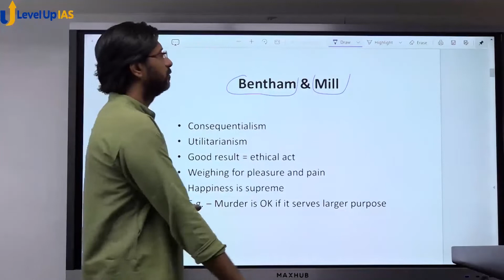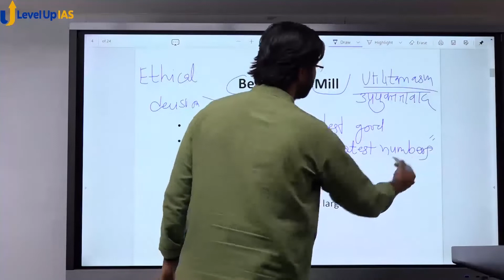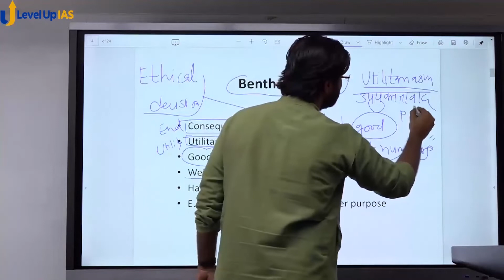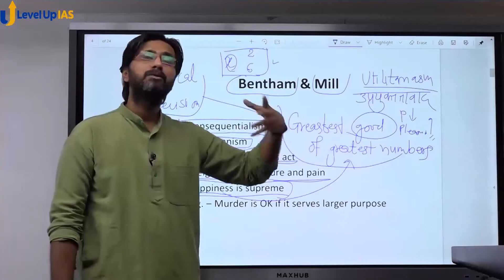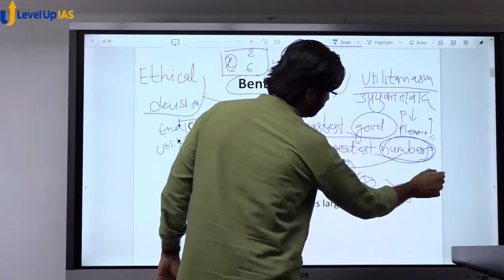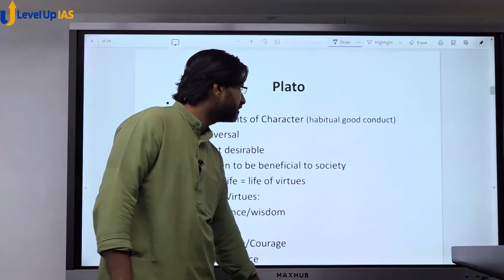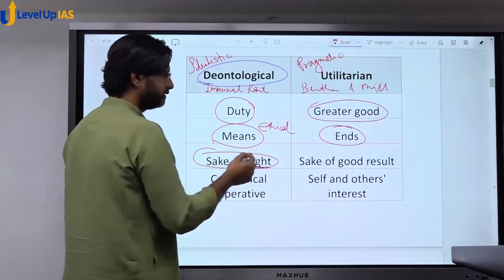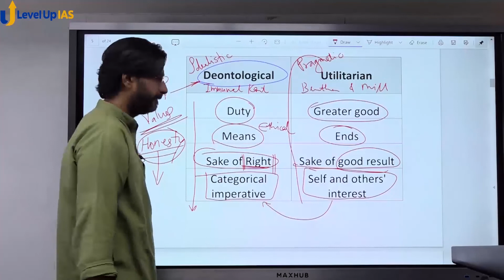Concept of Utilitarianism | Jeremy Bentham & John Stuart Mill | Ethics Series | UPSC CSE 2022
Concept of Utilitarianism (Jeremy Bentham & John Stuart Mill ) By Vishwajeet Yadav for UPSC CSE 2022

Level Up IAS is India’s No.1 Institute for UPSC Civil Services Exam Preparation.